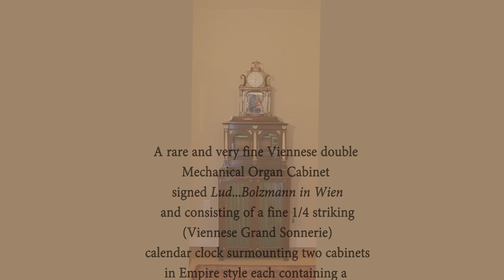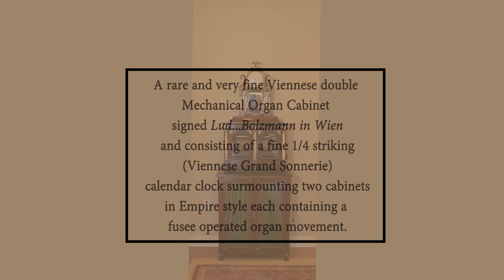Double Organ Cabinet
A rare and very fine Viennese double mechanical organ cabinet signed Lud...Bolzmann in Wien, and consisting of a fine 1/4 striking (Viennese Grand Sonnerie) calendar clock surmounting two cabinets in Empire style -- each containing a fusee operated organ movement.  This and other Mechanical Music rarities will be in a Sothebys, NY auction, on December 10, 2014.